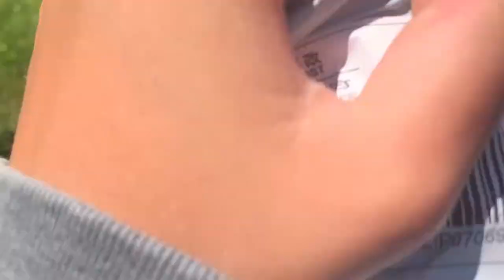daily summer vlog | opening up packages, new bathing suits & tanning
just another daily summer vlog!! todays video i got some packages in the mail so i show you guys what i got from boohoo and some swimwear items as well as what i ear throughout my day, my daily workout and tanning outside on my deck!!